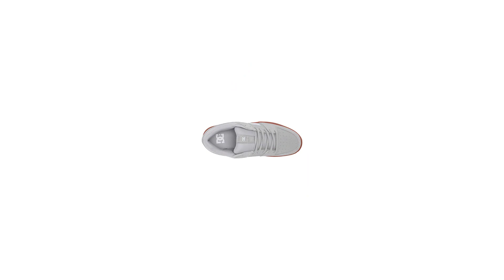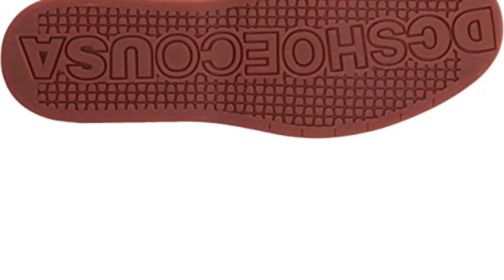BEST SKATE SHOE REVIEWS 2024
Shoes with enough traction to maintain control on their boards. Comfort is another important factor, as skateboarders spend long hours skating and practicing tricks. With these factors in mind, some of the best skate shoes on the market include the Vans Old Skool Pro, Nike SB Dunk Low, and Adidas Busenitz Pro. The Vans Old Skool Pro features a reinforced toe cap for added durability, a padded collar for comfort, and Vans' signature waffle sole for reliable grip. The Nike SB Dunk Low offers excellent traction and durability, with a full-length foam midsole for added cushioning. The Adidas Busenitz Pro is designed with a cup sole construction and a durable suede upper for added protection and stability. All three of these shoes are popular choices among skateboarders for their combination of durability, grip, and comfort, making them some of the best skate shoes on the market.

Product Links:

1. DC Men's Lynx Zero Casual Skate Shoe

2. Etnies Marana Skate Shoe

3. DC Men's Kalis Vulc Low Top Casual Skate Shoe

4. adidas Originals Men's Seeley Sneaker

5. Etnies Men's Joslin 2 Low Top Skate Shoe

00:00 Introduction
0:42 DC Men's Lynx Zero Casual Skate Shoe
1:32 Etnies Marana Skate Shoe
2:19 DC Men's Kalis Vulc Low Top Casual Skate Shoe
3:12 adidas Originals Men's Seeley Sneaker
3:58 Etnies Men's Joslin 2 Low Top Skate Shoe
4:55 Outroo